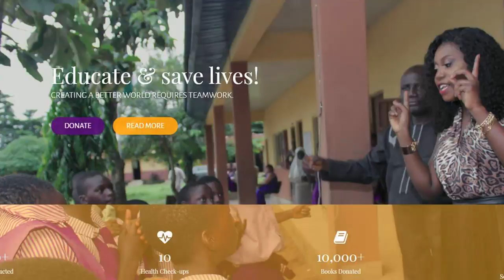Performance niceties – 53 Extra | Africa Magic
Mawuli engages our guest on all things performances and unending gig invites